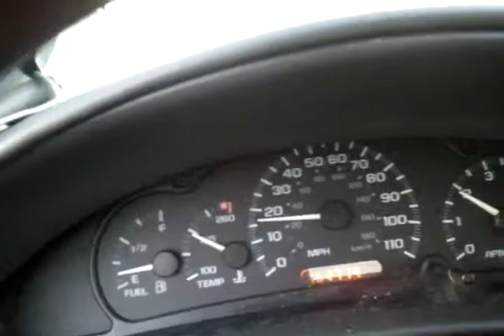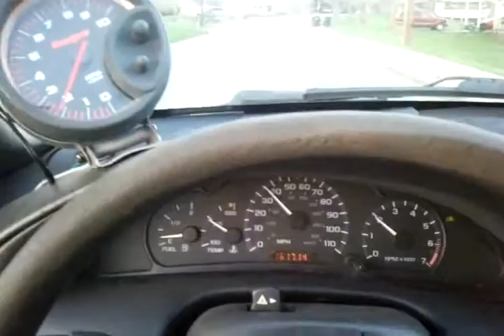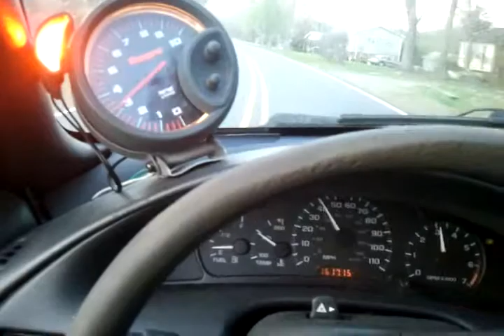2000 cavalier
Testing out my new sunpro tac